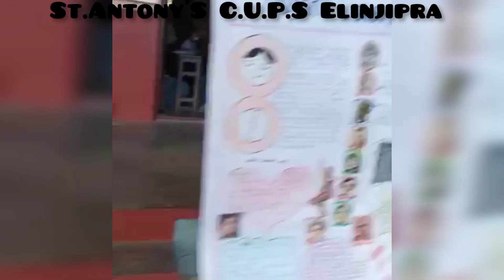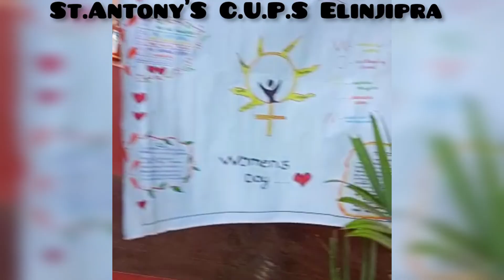🌹Happy women's day 🌹